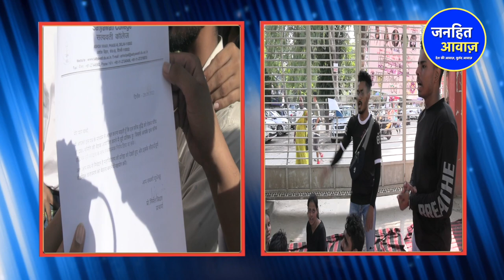गोदी मीडिया ने छुपाई यह बड़ी खबर/DU 'S BIG NEWS CAME OUT